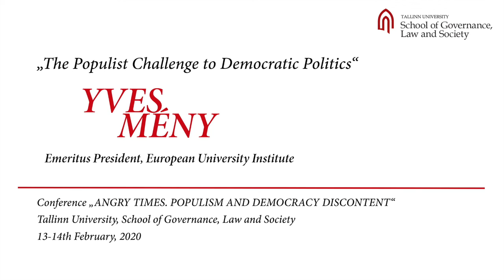Yves Mény - International conference “Angry Times. Populism and Democracy Discontent”